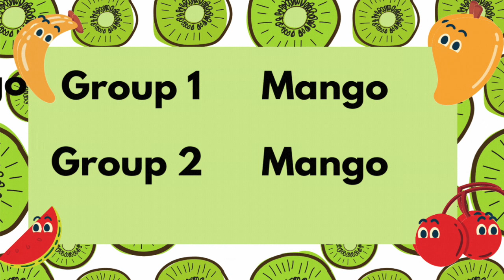Fruit Canon Mango, Kiwi, Banana Backing Track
Sing along to the Fruit Canon in 2 parts with this happy backing track!